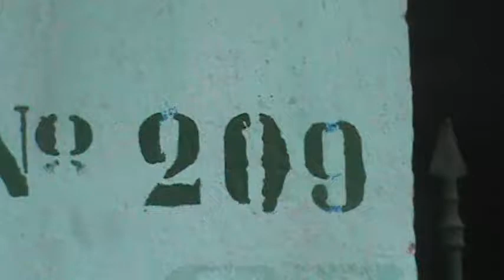VPR DN 18 15050705 R Engenho Novo, 209 Fiação exposta